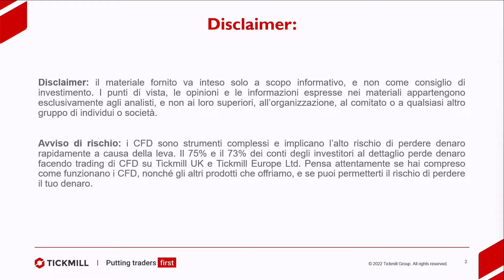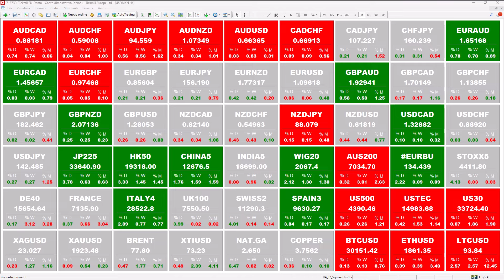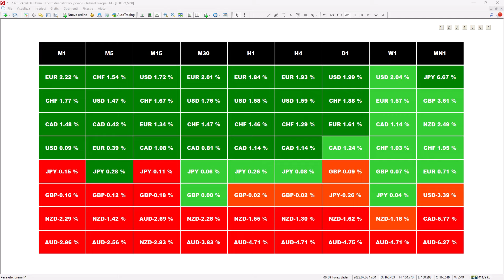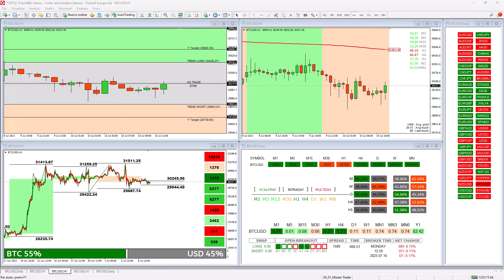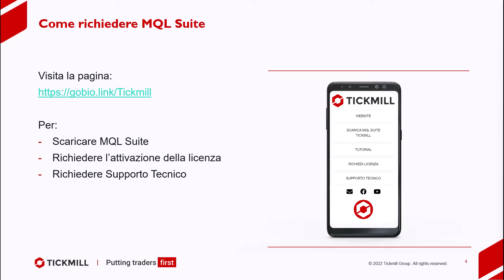Opportunità di Trading per la Settimana del 10/07/2023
Analisi Forex, Indici, Commodity e Cripto

Come broker premiato e pluri-regolamentato, Tickmill offre ai clienti istituzionali e al dettaglio i migliori servizi di trading possibili con un focus sui CFD su forex, indici azionari, materie prime, obbligazioni, criptovalute, oltre a future e opzioni. Il broker si è distinto a livello globale fornendo servizi di eccellenza con alcuni tra gli spread e commissioni più bassi del settore e un’esecuzione ultra rapida.

Questo canale YouTube funge da punto di riferimento per la formazione di trading della clientela italiana. Cosa stai aspettando? Beneficia delle nostre sedute di analisi di mercato informative e altri webinar di trading tenuti dai nostri esperti.